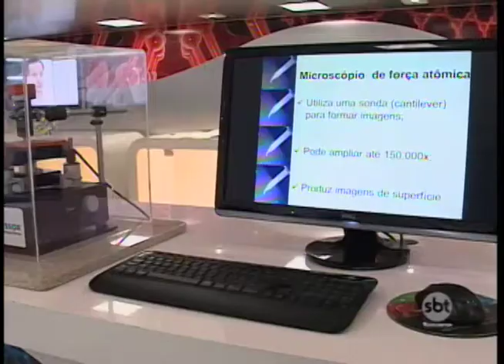Rio Preto:Evento oferece capacitação para quem quer empreender